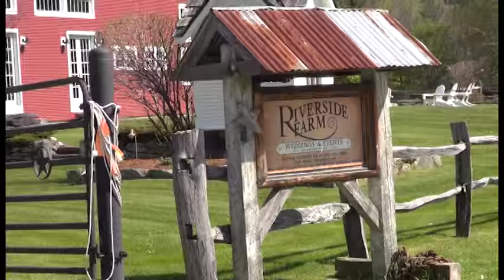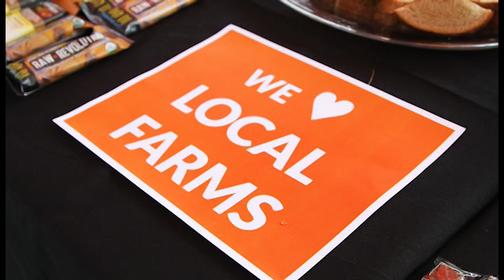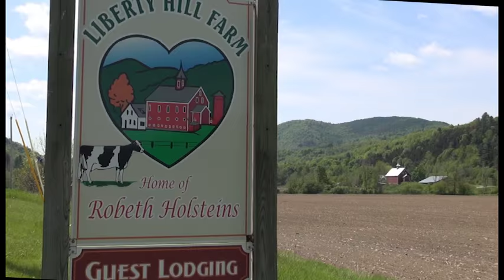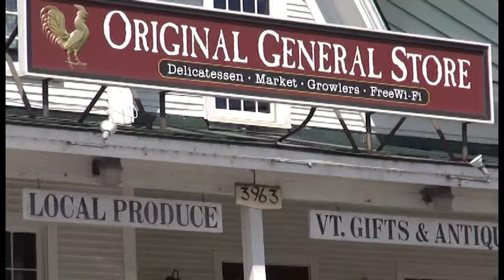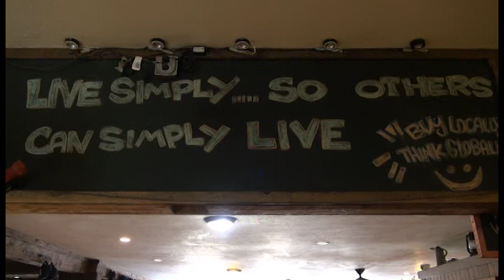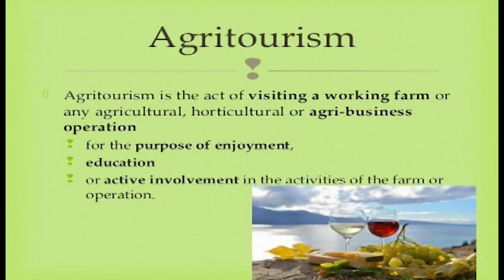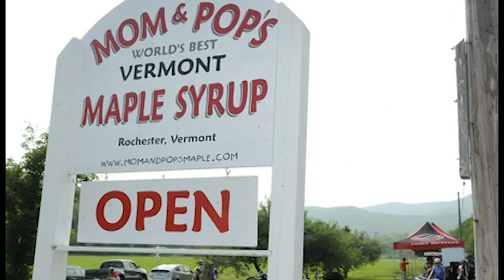Cultchah chats Farm to Fork Fondo with Tyler Wren & Beth Kennett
Carolyn Choate from Cultchah of TV 13 Nashua and the Barking Tomato Blog interviews Wrenegade Sports founder Tyler Wren and Beth Kennett of Liberty Hill Farm in Rochester, Vermont, a member of the Cabot Creamery Cooperative.